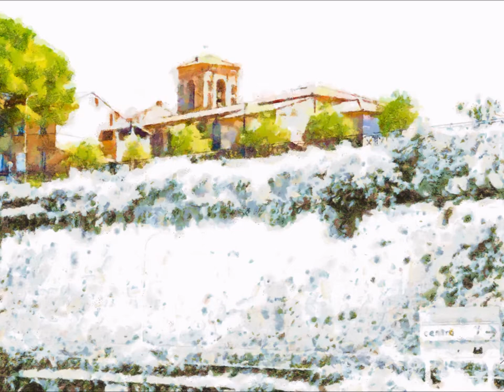Lazio - via Amerina - Nepi (VT)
Se le opere ti son piaciute puoi visitare l'intera galleria online ed acquistare un'opera d'arte per collezione, arredamento, organizzare una mostra, merchandise

cliccando sui link sottostanti

If you liked the works you can visit the entire gallery online and buy a work of art for collection, furniture, organize an exhibition, merchandise